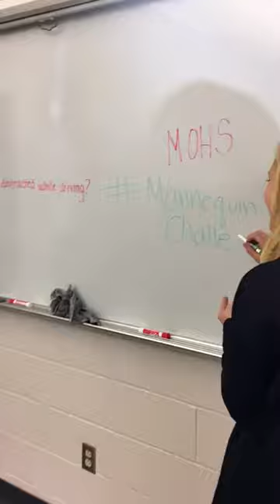liquid cringe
do not click this video unless you want to cringe.